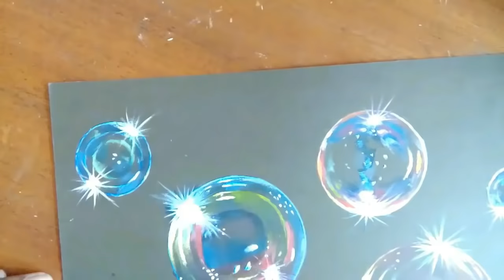How to paint hyper realistic bubbles-acrylic painting timelapse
You can also use the same technique in drawing with colored pencils mostly prismacolors. I used Acrylic paints on black A4 card, i hope you'all enjoyed the video and learnt something.

Also I did a step by step tutorial with me narrating. If you'd love to learn how to paint this bubbles, also check it out,